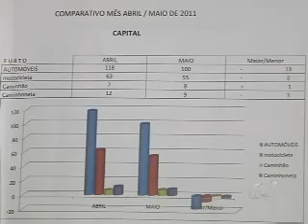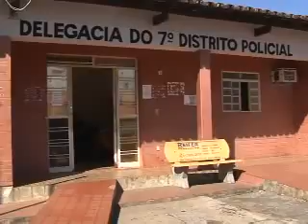09-06-11- Operação entre PC e PM no Jd. América - Sgt Ângelo.flv